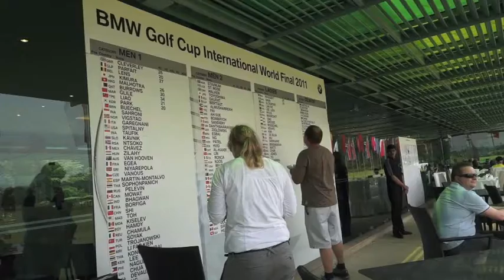BMWWeltfinaleTag2.m4v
Österreich klassiert sich vor Deutschland, und das ja wohl auch sehr wichtig...